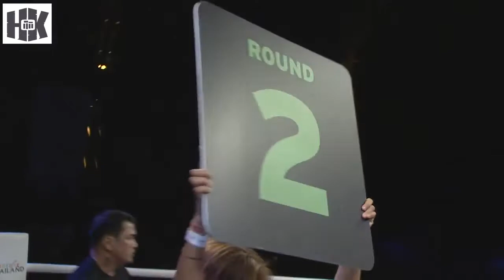HKFN II Christian VS Merhdad. BOTH BOYS HUNGRY FOR A WIN WITH MERHDAD COMING OFF A MASSIVE WIN.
Merhdad stepping back into the Hard Knox ring after destroying his last opponent. Standing across from him Christian is not going to sit back and let him get another win. Christian out of Dubai is a very technical boxer and keen to show he ability to the Abu Dhabi Crowd